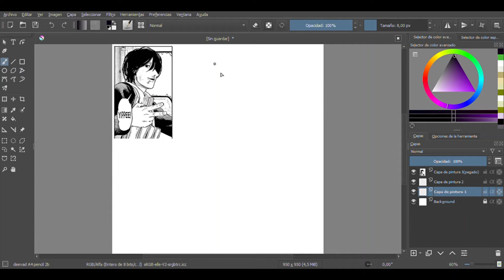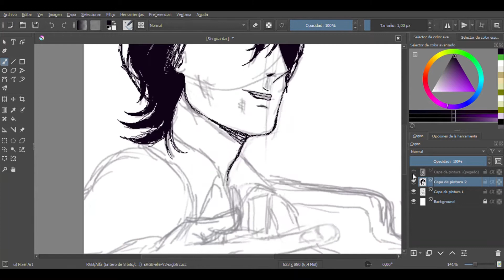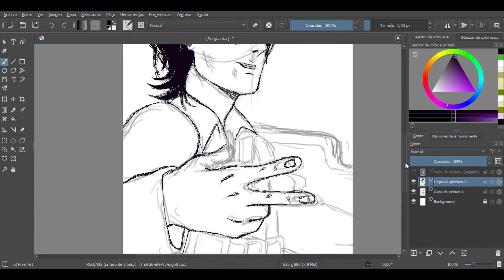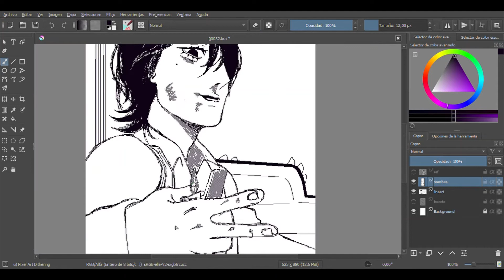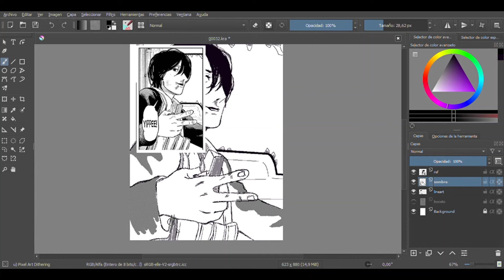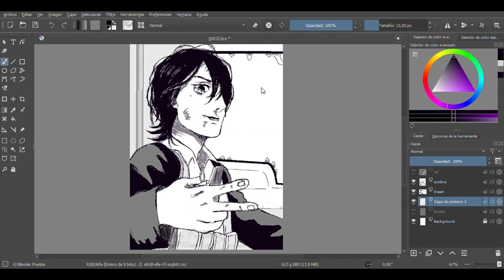Togata de Fire Punch | Speedpaint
Togata es mi personaje favorito de Fire Punch, uno de los mejores mangas que he leido hasta el momento, hace bastante queria dibujarlo pero siempre me distraia.